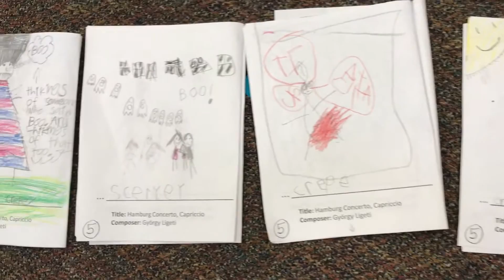“Music Makes Me Feel...” Books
Frere - page 5